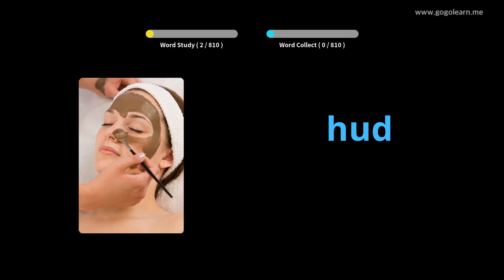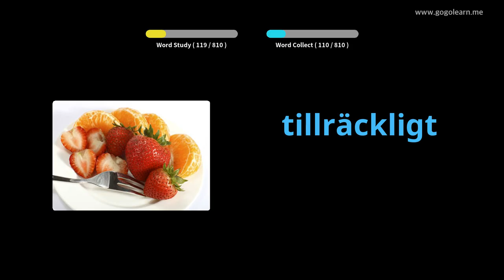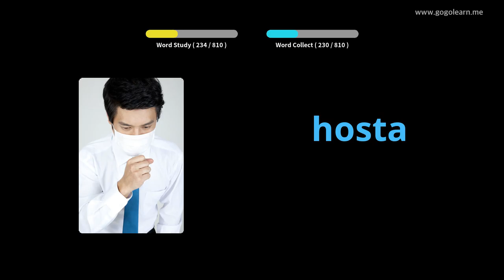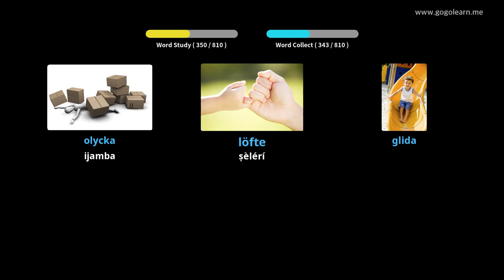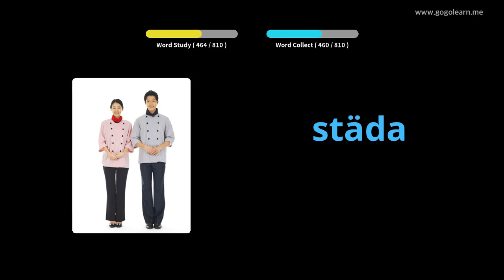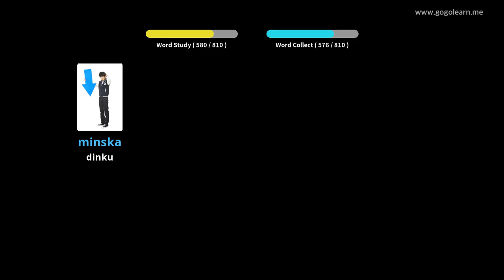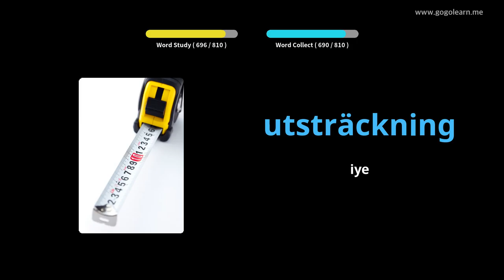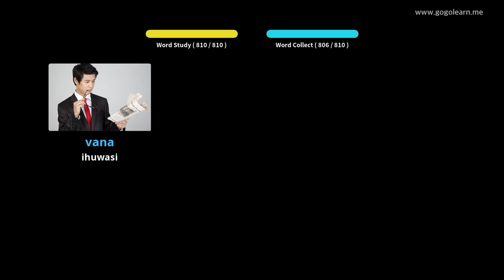Ile-iwe Aarin Ikọkọ ti Swedish | Golearn